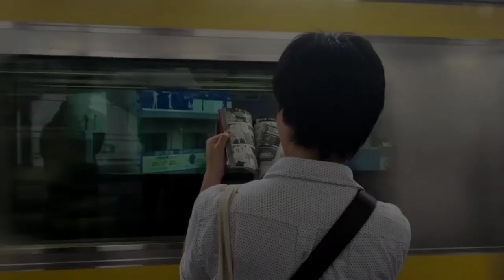The Insurance Movie | Official Teaser | Netflix